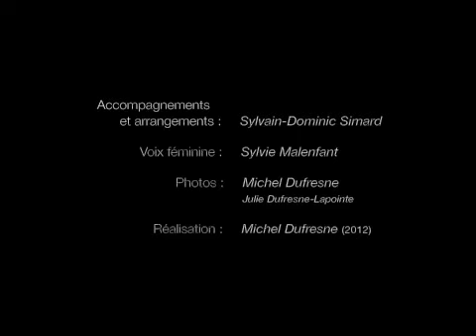Rien que des petits riens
Chanson tirée de l'album "Le Promeneur", 2010, disponible en version CD ainsi que sur Bandcamp, iTunes et Amazon (paroles et musique ainsi que réalisation de la vidéo de Michel Dufresne - arrangements et accompagnements de Sylvain-Dominic Simard - photos de M. Dufresne et Julie Dufresne-Lapointe)